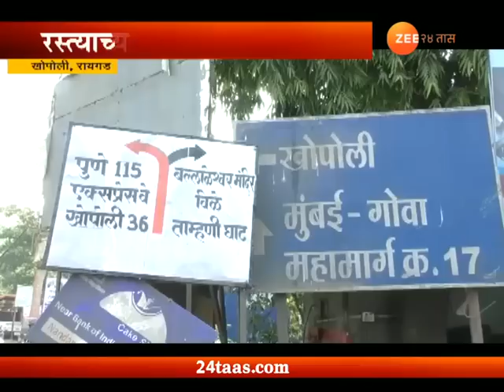खोपोली-वाकण फाटा झालाय मृत्यूचा सापळा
Raigad | Alternate Route From Khapoli To Goa Villagers In Problem